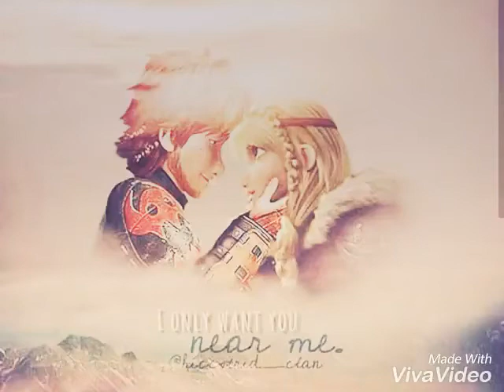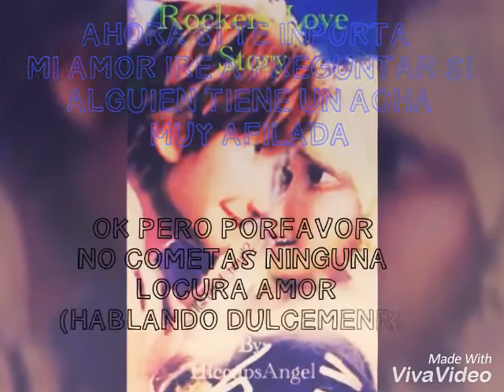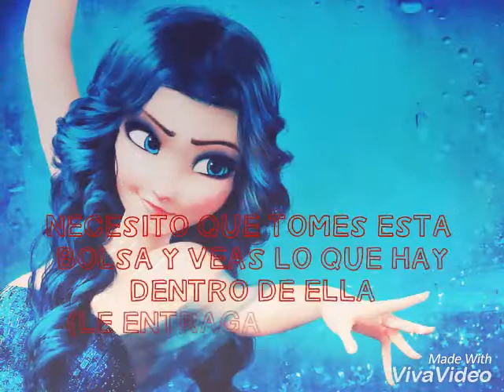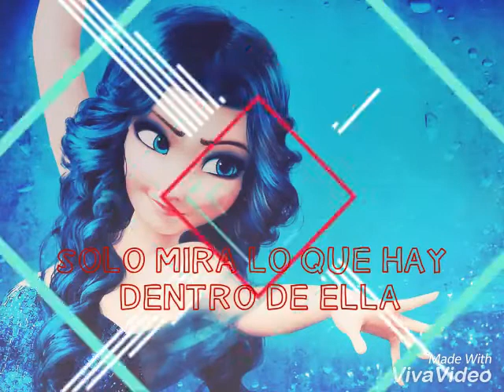Hipo y astrid/Amor Eterno cap12 segunda temporada